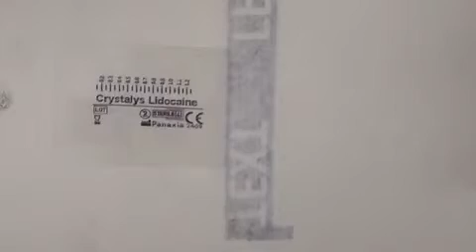T300 sampling test